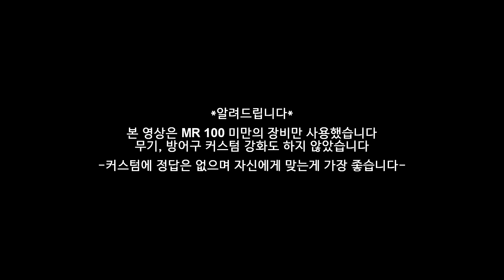PS4 [MHW:I] 역전 나나-테스카토리 모든 무기 솔플 (헤비보우건) - PD티폰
PS1. 본 영상은 100미만의 장비만 사용하였습니다.
PS2. 본 영상은 이벤트 퀘스트 '그럼에도 긍지 높은 영혼이여'입니다

드디어 마지막 고룡!
3주간의 장식주 구제 퀘스트!!
봉인된 구슬을 최소 3개를 주는 퀘스트!!!
어차피 궁만 빼면 파란 테오지!!!